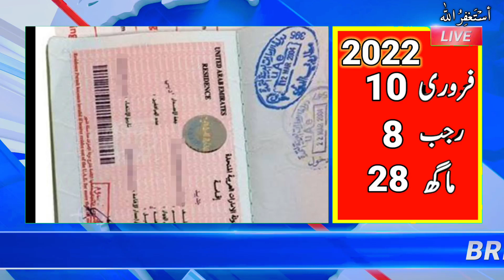Today Dubai News,Dubai live,Uae News today live,Dubai News Urdu,Today Dubai News Hindi,10 -Feb-2022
Today in this special video I am gonna tell you to the UAE Updated News Now today  UAE news today live,Today Dubai News,Dubai live,Uae News today live,Dubai News Urdu,Today Dubai News Hindi,10-Feburary-2022 part 1, first of all than others channel.

Dubai News Today,Today Dubai News,Dubai live,Uae News today live,Dubai News Urdu,Today Dubai News Hindi,10-Feburary-2022 part 1, part 1,

All the photos used in this video i am not their official owner.The purpose of using thesey photos is to give only and only information.